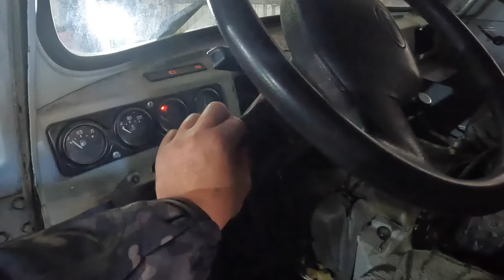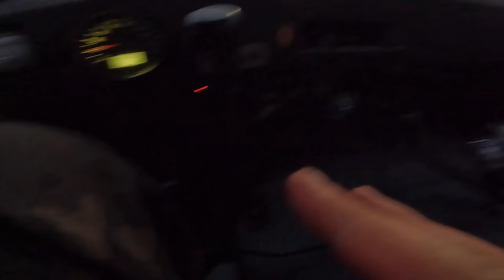из АНАПЫ в НАЛЬЧИК за МАШИНАМИ на СВО - 500 000 рублей ДОНАТ от ШАХТЁРОВ КУЗБАССА КАК НАМ НЕ ПОВЕЗЛО